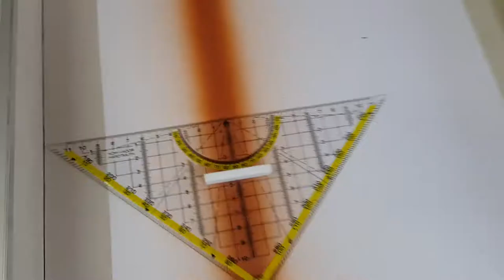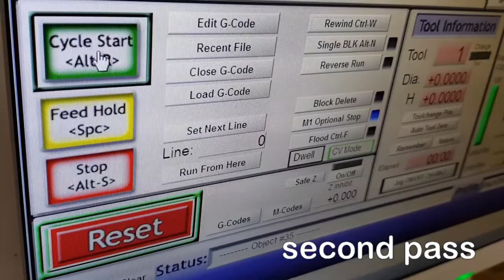Leather painting by airbrush